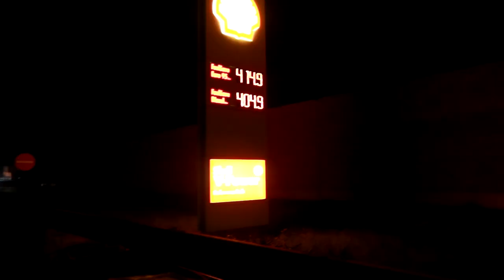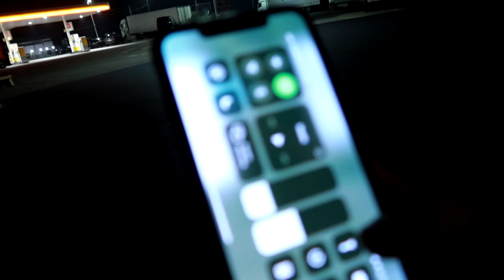ILGAS KELIAS Į VOKIETIJĄ KORONOS LAIKAIS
Prisidėti kelionei gali:
►Kanalo narystė
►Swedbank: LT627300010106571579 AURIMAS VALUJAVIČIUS